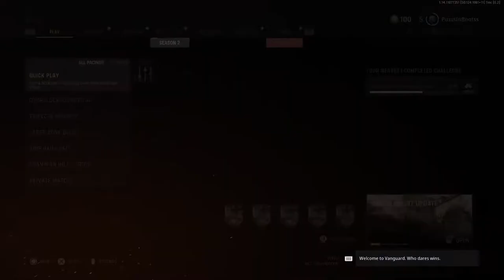Vanguard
Amazing game - amazing world - secrets - history, adventure and more!!